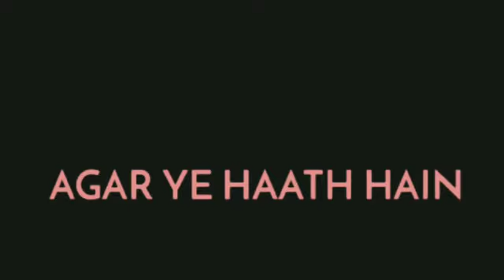YALGAAR // Whatsapp status 2020 ...3d Song @carryminati full lyrics of song in the description 👇 ❤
To kaise hain aap log

Ek kahani hai jo sabko sunaani hai
Jalne walon ki to rooh bhi jalaani hai
Inki bhookh bhi to maine hi mitaani hai

Inko kya pata maine kari kitni mehnat
Saari baaton se tha main poora sehmat
Saari zindagi inhone mujhko rulaya
Inko bhi to mila jo tha maine kamaaya

Rote rote bhi inka dhanda maine chalaaya
Phir bhi inhone saara dhanda mera khaaya
Yeh saari inka maya, inka hi kala saaya
Video gira ke poore desh ka dil dukhaya

Inhein lagta hai main ek fakeer hoon
Agar yeh hath hain to main inki lakeer hoon
Jin hathon ne hai mujhko dubaya
Unn hathon ki to dekh beta main zanjeer hoon

English mein gaali dene wale lagte cool
Hindi mein dene wale lagte inhein fool
Phool se bhara dekh mera pool
Tum hoge yahan ke principle
Par main hoon poora school

Asli duniya mein kyon inko jeena nahi
Victim card play karke khoon peena sahi
Haan inmein farak nahi
Inka ghalat bhi sahi
Tabhi to inki apnon se bhi banti nahi

Reach reach reach inko chahiye reach
Please please please saamne karte please
Beat beat beat inko karunga beat
Heat heat heat mera content hai heat

Maine hi mitaani yeh beemari
Maine hi to jaani yeh baimani
Maine hi mitaani bhrastachaari
Maine hi sambhali
Maine hi sambhali zimmedaari

Saanpon se bhara hai poora yeh samundar
Peeth peechhe mara hai inhone khanjar
Inse hum sab ladenge ab milkar
Inki zindagi ab banegi banjar

Let’s go

Yalgaar ho
Yalgaar ho
Yalgaar ho
Yalgaar ho

Yalgaar song whatsapp status